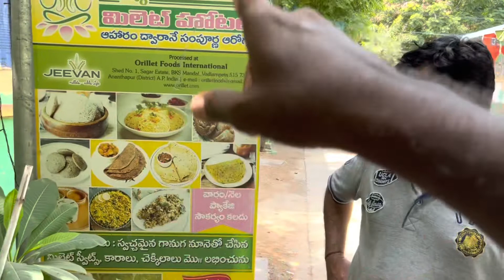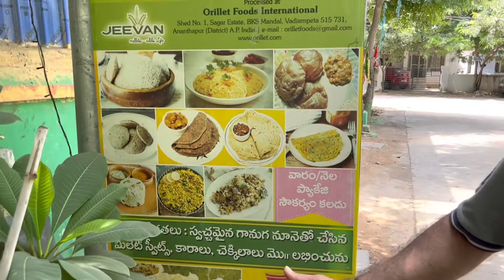millet Hotel in anantapur | చిరుధాన్యాల హోటల్ అనంతపురం లో । jstv By Satheesh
Visit healthy food millets Hotel in Anantapur , ramnagar near 54 sachivalayam